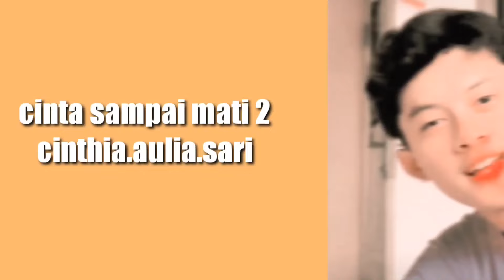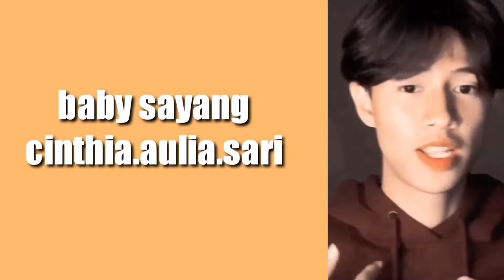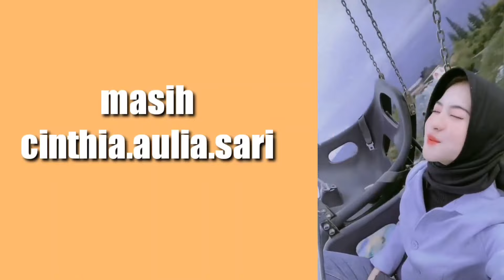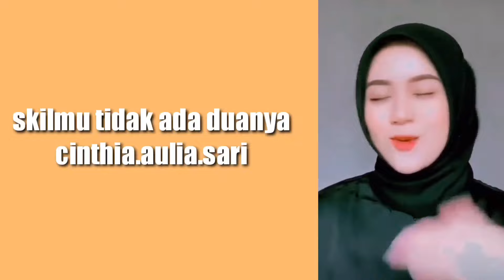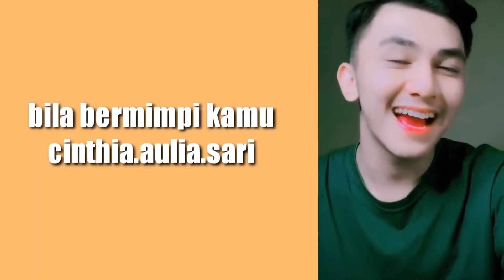50 FILTER INSTAGRAM TERBARU 2022 LAGU TIKTOK JEDAG JEDUG YANG LAGI VIRAL DAN BANYAK DICARI DAN TREND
50 FILTER INSTAGRAM TERBARU 2022 LAGU TIKTOK JEDAG JEDUG YANG LAGI VIRAL DAN BANYAK DICARI DAN TREND